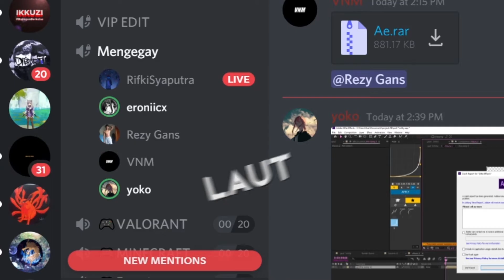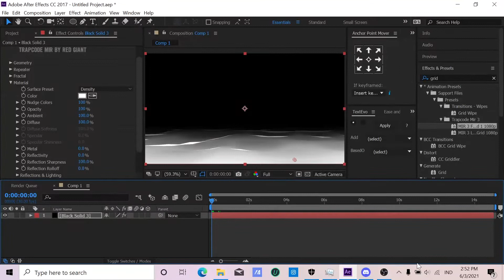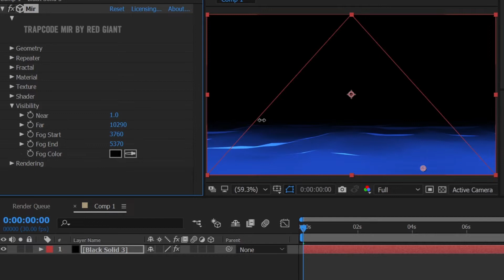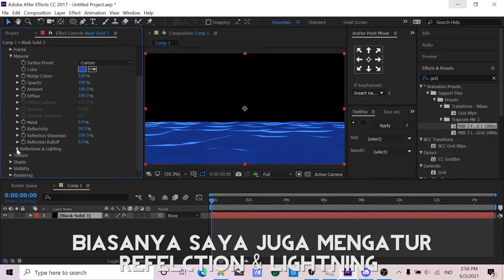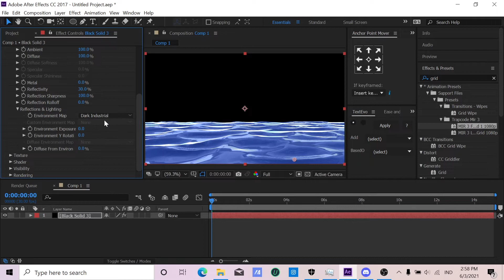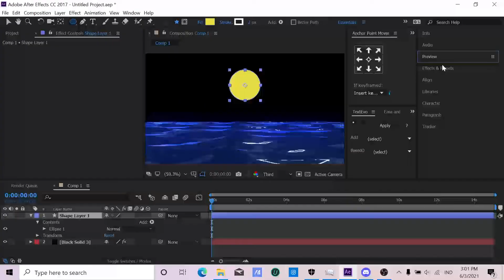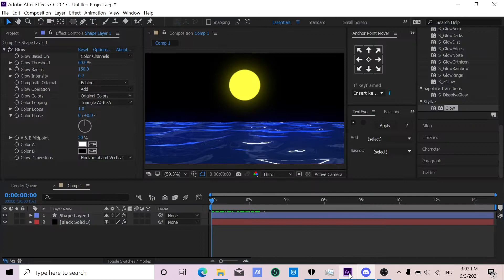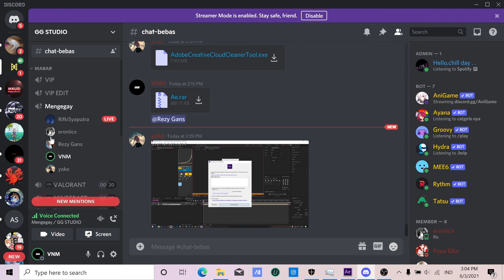Tutorial Membuat Lautan Eroniicx with Anak GG.STD di AE - VNM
Eroniicx = Lautan :v

Komen jika ada tutorial yang ingin kubuatkan!

Thanks to :
@eroniicx - Ryan
@_rifki.rfk - Rifiki
@xenx - Fajrin (yoko)

Spek [Asus A409JP]
Intel I5 1035G1
Nvidia MX330
Ram 4GB
HDD 1TB